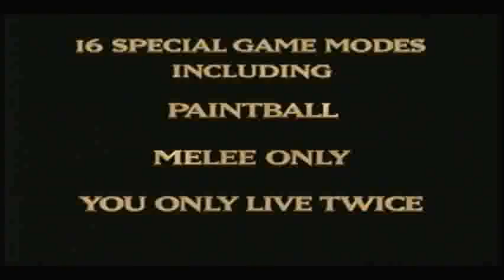GoldenEye 2010 E3 TRAILER!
In an audatious move, Nintendo revealed completely out of the blue that a NEW GoldenEye game has been in development and is due for release VERY soon!